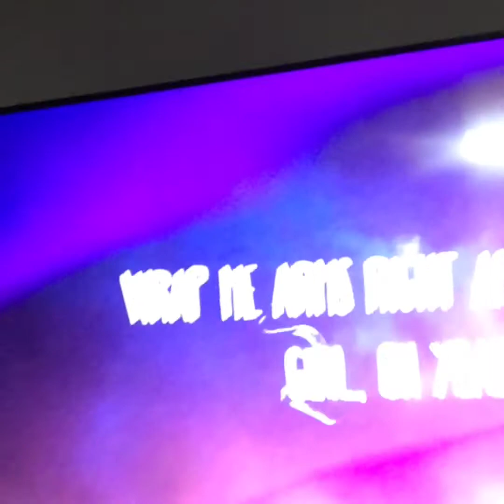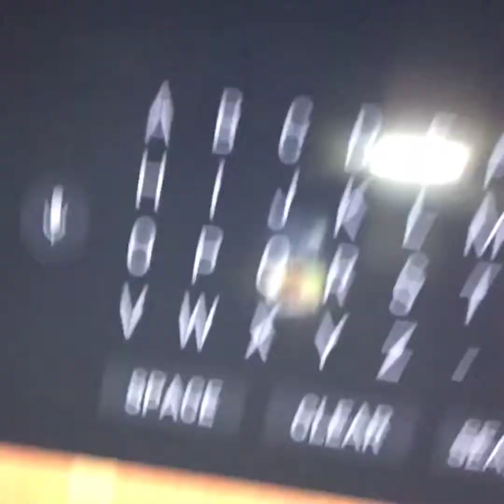Randomness with rap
Edited with PocketVideo (null)